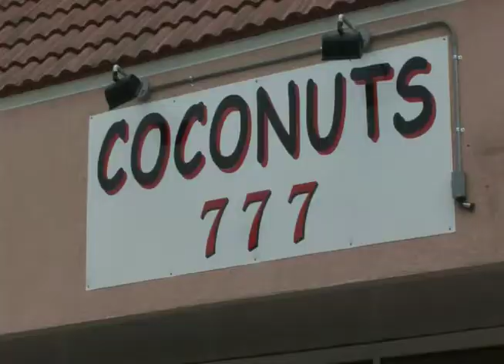Coconuts 777- Fun Games with a Twist in Yulee/Amelia Island Florida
Search Amelia.com presents: Step inside Coconuts and find an oasis of soft sounding gaming machines. Wonderful for an afternoon of stress release or send your wife shopping at Walmart across the street this coming Holiday season while sitting in a comfortable game chair and play the afternoon away.